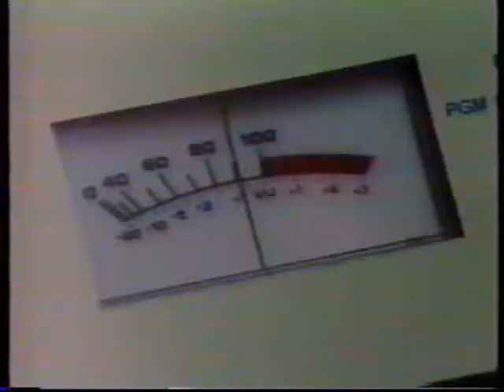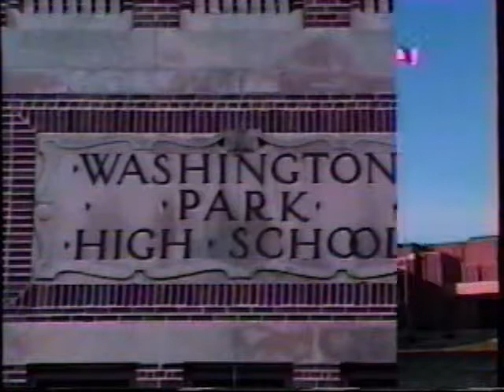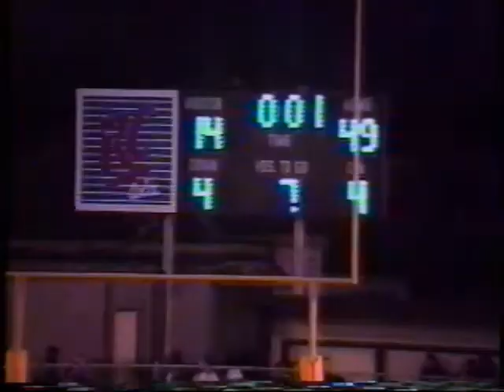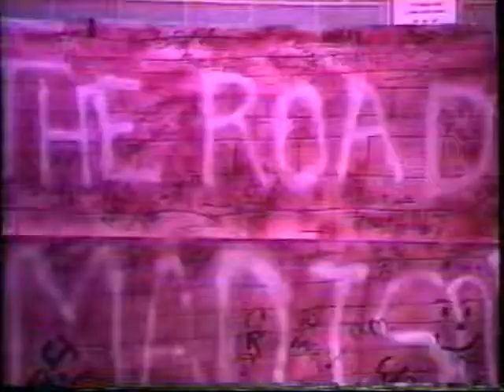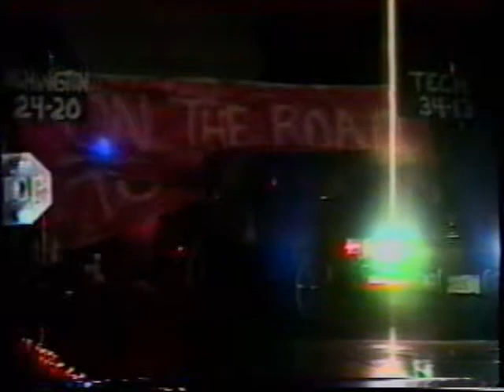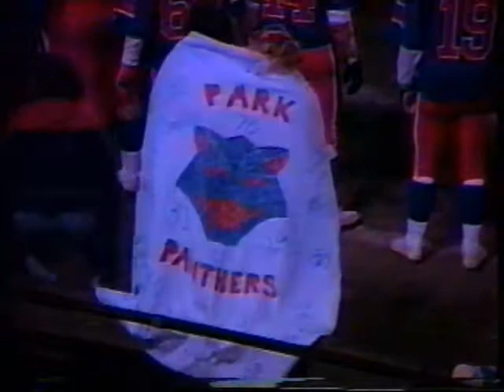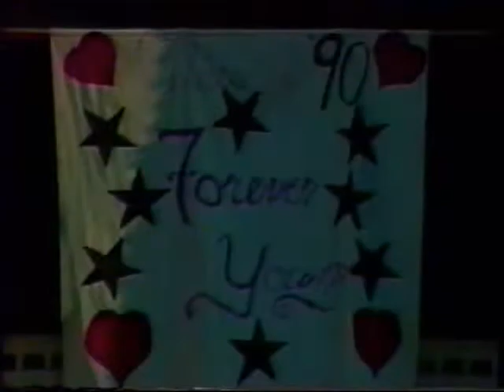Washington Park Class of 1990